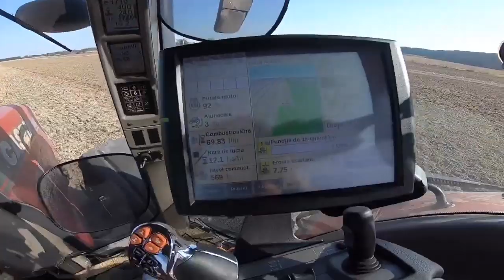STAIACASA !!! Pov / CabView - Beast Team - Case Magnum 380 CVX + Pottinger Terradisc 8001T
STAI ACASA !!! Pov / CabView - Beast Team - Case Magnum 380 CVX + Pottinger Terradisc 8001T